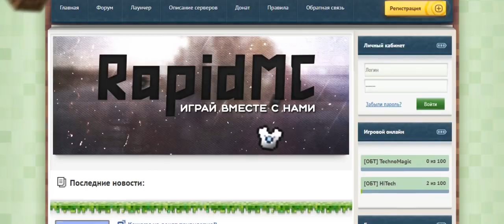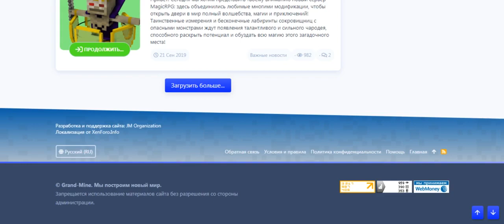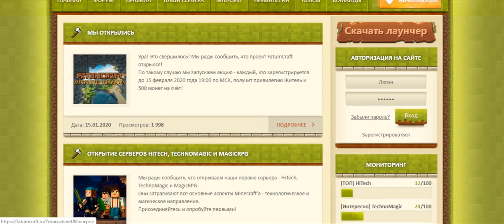ТОП 5 НОВЫЙХ СЕРВЕРОВ МАЙНКРАФТА С МОДАМИ 2020 ГОДУ И ОДИН 2018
Всем привет , поднял свой ленивый зад и хоть что то сделал)

игра майнкрафт сервер
майнкрафт мини сервер
игра мини майнкрафт
майнкрафт мода сервер
сервер мини игра
мини сервер
сервера майнкрафт с мини играми
сервера майнкрафт 1.8 с мини играми
сервера майнкрафт 1.12 с мини играми
мини игры майнкрафт
игра майнкрафт сервер
топ серверов майнкрафт
топ 2 майнкрафт
10 топов майнкрафт
топ лаунчеров майнкрафт
майнкрафт топ 1
топ мини игры майнкрафт
топ 3 майнкрафт
топ 5 серверов майнкрафт
топ 3 майнкрафт
топ сервер
хороший майнкрафт
мини майнкрафт
сервер майнкрафт
топ пиратских серверов майнкрафт ютуб
топ пиратских серверов майнкрафт бесплатно
топ пиратских серверов майнкрафт хайпиксель
топ пиратских серверов майнкрафт ре
как играть с читами
топ 5 дай 5
топ 5 лайхаков как играть в майнкрафт
топ 5 крутых мини игр
самое ожидаемое видео 2018
dancing alien
как стать ютубером
cristalix prison
кристаликс призон
топ 3 сервера с тюрьмой в майнкрафте
какой лучше сервер в майнкрафте
топ 5 серверов майнкрафт с мини играми
minacraft gta
клауди элит
клауди
сервера без читеров
thewortex
видео для детей
вебка
зед
новое путешествие #2 - ферма и огород - minecraft
как превратиться в бога майнкрафта в реальной жизни?! дом внутри жеки майнкрафтера!
сервера майнкрафт 1.8 с мини играми пиратка
сервера для маинкрафта
прохождение игр
bild batl
сервера майнкрафт 1.8.9 с мини играми
подстава от сервера! майнкрафт бед варс
как быстро эволюционировать в атомеге - atomega
топ 5 серверов без читеров
фросленд
лаунчер фроста
топ 3 сервера майнкрафт с мини-играми
сервера майнкрафт с мини играми бед варс
сервера майнкрафт с мини играми 1.8
сервера майнкрафт с мини играми без лицензии
сервера майнкрафт с мини играми как на хайпикселе
сервера майнкрафт с мини играми пиратка
айпи сервера майнкрафт с мини играми
топ 5 пиратских серверав с мини играмий
топ 300 серверов
топ 1000 серверов
топ 3 сервера
лучшие сервера майнкрафт
фасткрафт
топовые сервера майнкрафт
топовые сервера
топ серверов на майнкрафт
серверов
лаунчеров
мониторинг майнкрафт серверов с лаунчером
enderio
лаунчером
лучшие майнкрафт анимации
вайтбайт
whitebite
вайтбит
minecraft сервер с модами buildcraft
best project minecraft
сервера на 1.8
летрагон
letragon
сервера на 1.9
лучшие лаунчеры майнкрафт
самые крутые мини-инры в майнкрафт
trager
mini-games animation
minecraft animation
анимации про мини игры в майнкрафт
анимации на хайпикселе
minecraft сервер 2016
minecraft сервер танки
creativetrager
креатив трагер
трагер
самый крутые анимации в майнкрафт
майнкрафт анимации
танки
топ 100
зарубежных серверов
зарубежных
egg wars
100
сервера майнкрафт 1.7 10 с мини играми
топовый сервер майнкрафт
flans
galcticcraft
теросер
демастер
мини котик
дилерон
лрик лапа
minecraft pe
голодные игры
сервера майнкрафт
новый сервер майнкрафт
minecraft сервер боссы
minecraft сервер с лаунчером
minecraft сервер с модами
сервера .1.12.2
ice and fire
blood arsenal
carpenters blocks 3
immersive engineering
mob control wands
топ пират скиф серверов с мини играми
самолеты
minecraft сервер техника
сервера майнкрафт с мини играми лаунчер
diamond world
cloud cubes
stick mix